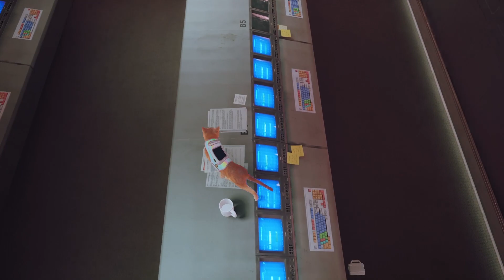Freedom - Stray Part 8 Final